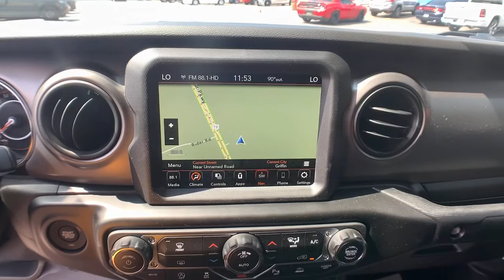2021 JEEP Gladiator Griffin, Covington, Newnan, Thomaston, Macon, GA J31317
Black Clearcoat New 2021 JEEP Gladiator available in Griffin, Georgia at Cronic Chrysler Dodge Jeep Ram. Servicing the Covington, Newnan, Thomaston, Macon, GA area.
2021 JEEP Gladiator Sport S - Stock#: J31317 - VIN#: 1C6JJTAM2ML558500

Black Clearcoat 2021 Jeep Gladiator Sport 4WD 8-Speed Automatic 3.0L V6 TurbodieselCar shoppers find themselves coming through the doors of Cronic CDJR over and over again. There's a reason for this-as human beings, we're naturally drawn back to things that make us feel good. At Cronic CDJR in Griffin, GA, we promise you'll have that undeniable feeling. It's the feeling you get when you're treated like family, respected, informed, and walk out the door totally satisfied. It's the feeling that you know is rare in the automobile industry. Come see what you've been missing at Cronic CDJR near Atlanta. Recent Arrival! 22/28 City/Highway MPGReason to buy from Cronic Automotive Group: Small hometown dealer Locally owned Mopar Express Lane with factory certified technicians Loaner Vehicles Willing to go the above and beyond to earn your business We want you part of the Cronic family and not just another sale Courteous and professional staff Great selection of new and quality previously enjoyed vehicles Mopar Accessories Customized vehicles just for YOU! Referral Program Competitive financing plans Extended warranties available Call Cronic or come visit us in person. We're conveniently located at 2515 North Expressway and look forward to helping you with your automotive needs. We are your destination for a Chrysler, Dodge, Jeep or RAM near McDonough, Fayetteville, Jonesboro and Stockbridge GA.
BLUETOOTH WIRELESS SPEAKER,8.4 RADIO & PREMIUM AUDIO GROUP -inc: Google Android Auto SiriusXM Traffic Plus USB Host Flip Radio: Uconnect 4C Nav w/8.4 Display Integrated Center Stack Radio Rear View Auto Dim Mirror For Details Visit DriveUconnect.com Console Bin Task Light 5-Year SiriusXM Travel Link Service GPS Navigation 5-Year SiriusXM Traffic Service Media Hub w/2 Charge Only USBs 8.4 Touchscreen Display Apple CarPlay Off-Road Info Pages Alpine Premium Audio System SiriusXM Satellite Radio SiriusXM Radio Service For More Info Call GPS Antenna Input 400W Inverter HD Radio Air Conditioning w/Auto Temp Control 1-Year SiriusXM Guardian Trial SiriusXM Travel Link Emergency/Assistance Call 115V Auxiliary Power Outlet,QUICK ORDER PACKAGE 26S SPORT S -inc: Engine: 3.0L V6 Turbo Diesel w/ESS G3 Transmission: 8-Speed Automatic (8HP75) Tires: 245/75R17 BSW All-Terrain Speed Sensitive Power Locks Automatic Headlamps Leather Wrapped Steering Wheel Molded in Color Bumper w/Accent Color Body Color Fender Flares (2-Piece) Front 1-Touch Down Power Windows Sport S Power Heated Mirrors Daytime Running Lamp System Security Alarm Power Tailgate Lock Remote Keyless Entry Sun Visors w/Illuminated Vanity Mirrors,SAFETY GROUP -inc: ParkSense Rear Park Assist System Blind Spot & Cross Path Detection LED Taillamps,AUXILIARY SWITCH GROUP -inc: 700 Amp Maintenance Free Battery 240 Amp Alternator Auxiliary Switches,LED HEADLAMP & FOG LAMP GROUP -inc: Daytime Running Lamps LED Accents Front LED Fog Lamps LED Premium Reflector Headlamps,CONVENIENCE GROUP -inc: Universal Garage Door Opener,MANUFACTURER'S STATEMENT OF ORIGIN,MOPAR ALL-WEATHER FLOOR MATS,RADIO: UCONNECT 4C NAV W/8.4 DISPLAY,BLACK CLEARCOAT,WHEELS: 17 X 7.5 BLACK ALUMINUM,TRAILER TOW PACKAGE -inc: Trailer Hitch Zoom Class IV Hitch Receiver Heavy Duty Engine Cooling 240 Amp Alternator,TRANSMISSION: 8-SPEED AUTOMATIC (8HP75) -inc: Tip Start Transmission Skid Plate Selec-Speed Control,ENGINE: 3.0L V6 TURBO DIESEL W/ESS G3 -inc: ABS 4-Wheel HD Disc Brakes w/Front FNC Selective Catalytic Reduction (Urea) Non-Lock Fuel Cap w/Discriminator Gray EcoDiesel Badge Supplemental Heater Tires: 245/75R17 BSW A/T Dueler Stop-Start Dual Battery System GVWR: 6 350 lbs Auxiliary Battery Anti-Spin Differential Rear Axle 19 Gallon Fuel Tank,BLACK 3-PIECE HARD TOP -inc: Freedom Panel Storage Bag Rear Window Defroster Rear Sliding Window,MOPAR PLASTIC DOOR SILL GUARDS,POPULAR EQUIPMENT PACKAGE -inc: Convenience Group Universal Garage Door Opener Trailer Tow Package Trailer Hitch Zoom Class IV Hitch Receiver Heavy Duty Engine Cooling 240 Amp Alternator Black 3-Piece Hard Top Freedom Panel Storage Bag Rear Window Defroster Rear Sliding Window Technology Group Google Android Auto Selectable Tire Fill Alert SiriusXM Satellite Radio SiriusXM Radio Service For More Info Call GPS Antenna Input USB Host Flip Cluster 7.0 TFT Color Disp